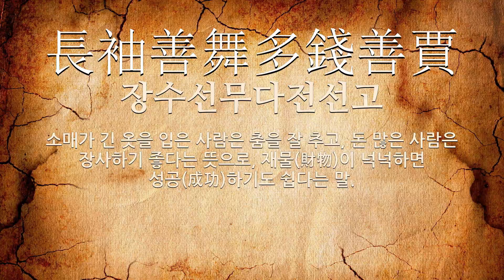賈(장사 고,값 가)에 관한 한자어/사자성어 4개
賈(장사 고,값 가: 장사, 값, 상업, 가격, 가게를 차리고 하는 장사)에 관한 한자어 및 사자성어를 자세하게 풀이해 드립니다.

[賈(장사 고,값 가)에 관한 한자/한자어/사자성어 목록: 4개]
1) 多錢善賈(다전선고): 밑천이 넉넉하면 장사를 잘할 수 있음을 이르는 말.
2) 市賈不貳(시가불이): 시장의 가격은 둘이 아니다는 뜻으로, 상인들이 에누리가 없다는 의미로 사용됨.
3) 衒玉賈石(현옥고석): 옥을 진열(陳列)해 놓고 돌을 팜.
4) 長袖善舞多錢善賈(장수선무다전선고): 소매가 긴 옷을 입은 사람은 춤을 잘 추고, 돈 많은 사람은 장사하기 좋다는 뜻으로, 재물(財物)이 넉넉하면 성공(成功)하기도 쉽다는 말.